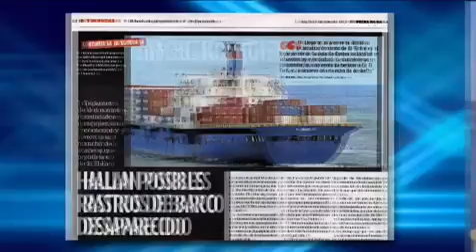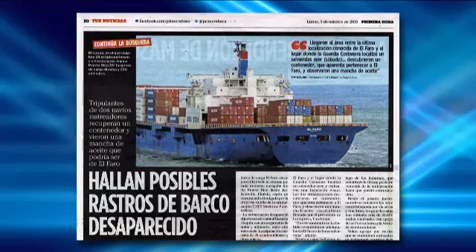Naufragio del buque El Faro - Día a Día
Naufragio del buque "El Faro"

En el "Cuchicheo" dialogamos sobre la desaparación de "El Faro", un buque de carga que salió de la Florida en dirección hacia Puerto Rico.